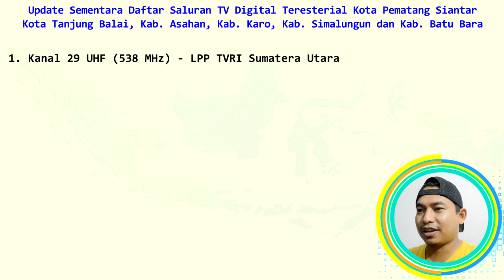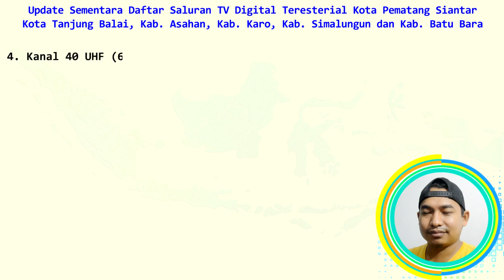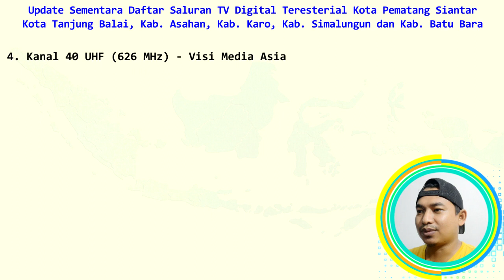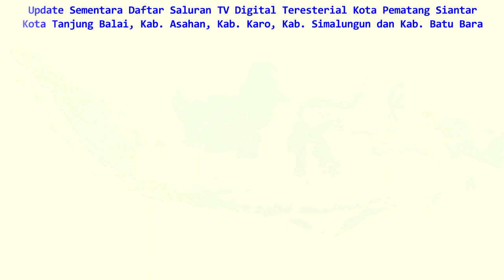DAFTAR SIARAN TV DIGITAL TERESTERIAL (DVBT2) KOTA PEMATANG SIANTAR SUMATERA UTARA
Hallo Guys..
Kembali lagi bersama channel saya dan selamat datang di channel yulis 79. Divideo ini saya memberi sebuah informasi tentang update terbaru daftar siaran tv digital teresterial (dvbt2) di Kota Pematang Siantar, Kota , Kota Tanjung Balai, Kabupaten Asahan, Kabupaten Karo, Kabuapten Simalungun dan Kabupaten Batu Bara. Dan informasi ini terupdate di bulan Desember  ini. Adapun daftar frekuensi dan daftar siaran nya sebagai berikut :

29 UHF (538 MHz) - LPP TVRI Sumatera Utara (TVRI Nasional, TVRI Sumatera Utara, TVRI Kanal 3, TVRI Sport HD)
32 UHF (562 MHz) - Surya Citra Media (SCTV, Indosiar, O Channel, Mentari TV)
38 UHF (610 MHz) - Trans Media (Trans TV, Trans7, CNN Indonesia, CNBC Indonesia)
40 UHF (626 MHz) - Visi Media Asia (tvOne, antv)
44 UHF (658 MHz) - Media Group News (Metro TV, Magna Channel, BNTV)

Ya..itulah seputar tentang informasi update terbaru dari siaran tv digital teresterial (dvbt2) di Provinsi Sumatera Utara wilayah 1 dan Sekitarnya. Semoga informasi ini sedikit bermanfaat buat teman-teman.
Terimakasih..